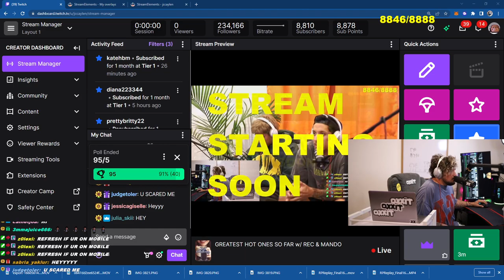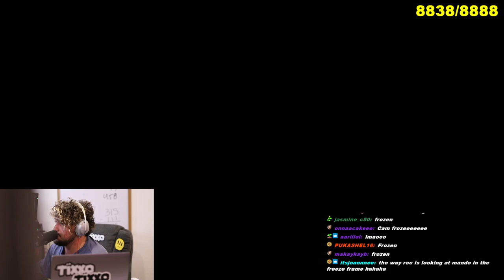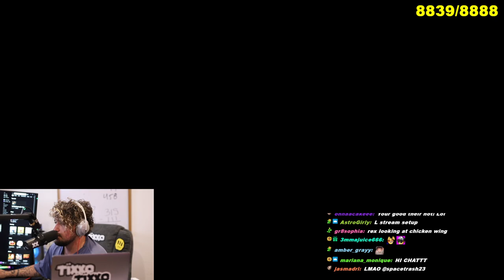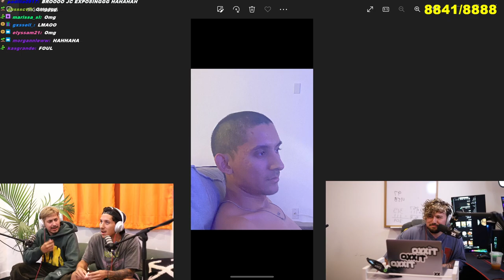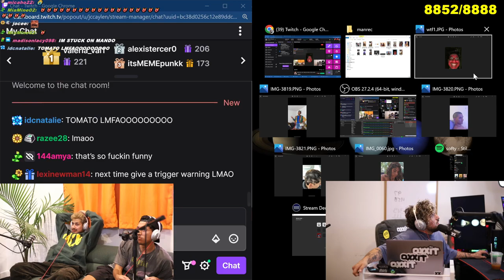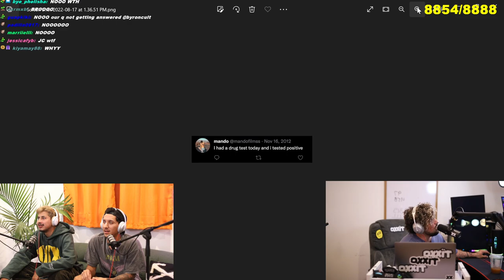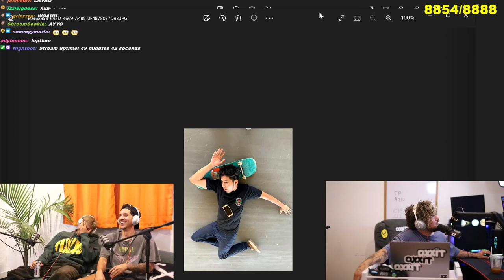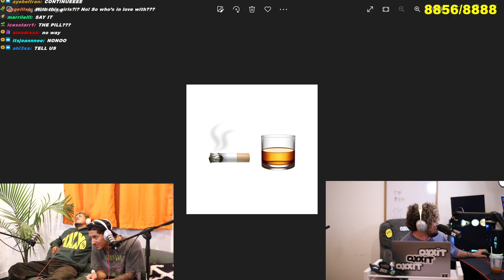The Best Hot Ones Yet ft. Rec & Mando